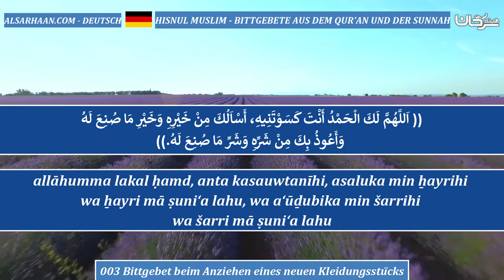003 Bittgebet beim Anziehen eines neuen Kleidungsstücks